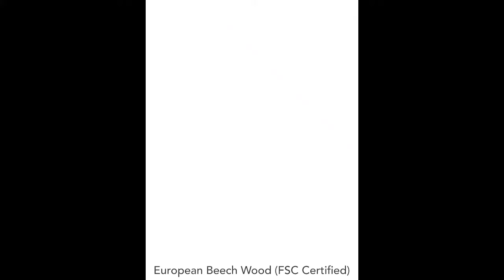The Sqair: Our Most Cost-Effective Air Purifier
Designed from the ground up to do one thing: clean air.

The Sqair is a simple, no-nonsense air purifier that provides you with the best clean air experience ever. Packed with a CADR of 315cbm/hr, The Sqair has a sleek and modern design that fits right into your home.